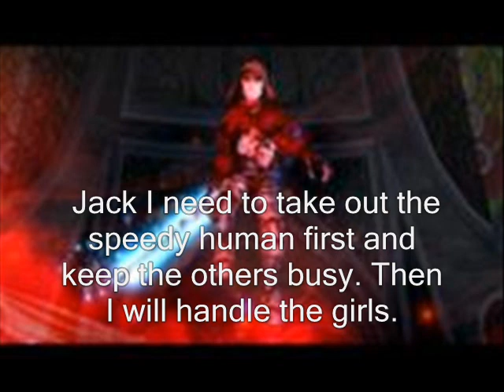The Wrath of God of War Rises Part 61: Daring Do story/ Jack's plans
Rainbow Dash reads Knuckles her book, Daring Do story. Meanwhile Jack of Blades and James Moriarty decided to turned the heroines into darkside.